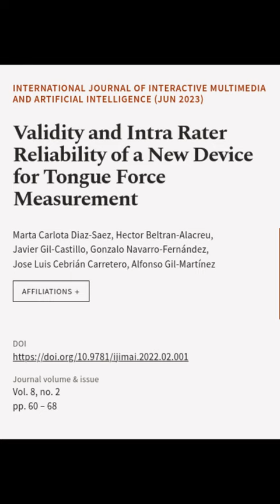Validity and Intra Rater Reliability of a New Device for Tongue Force Measurement | RTCL.TV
### Keywords ###

### Article Attribution ###
Title: Validity and Intra Rater Reliability of a New Device for Tongue Force Measurement
Authors: Marta Carlota Diaz-Saez, Hector Beltran-Alacreu, Javier Gil-Castillo, Gonzalo Navarro-Fernández, Jose Luis Cebrián Carretero ,and Alfonso Gil-Martínez
Publisher: Universidad Internacional de La Rioja (UNIR)
DOI: 10.9781/ijimai.2022.02.001

### Video Timestamps ###
0:00:00 - Summary
0:00:37 - Title
0:00:45 - End